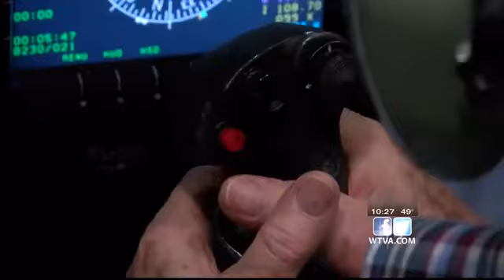Retired pilot, airman returns to Columbus to fly T-38 simulator